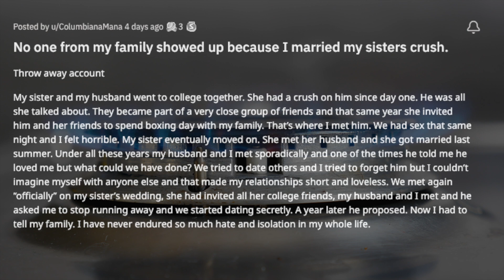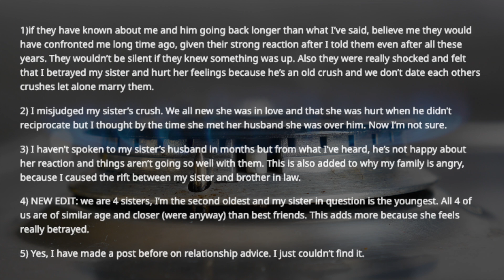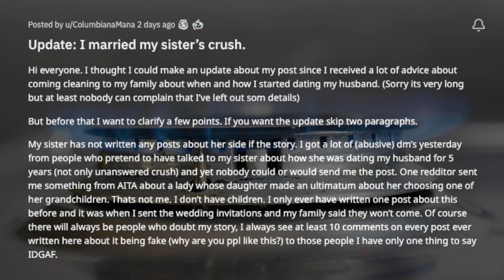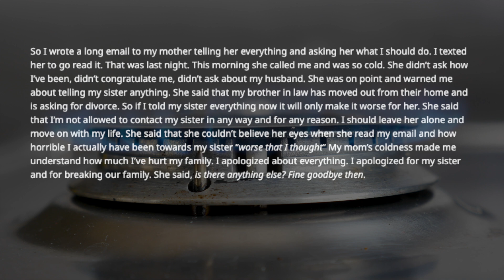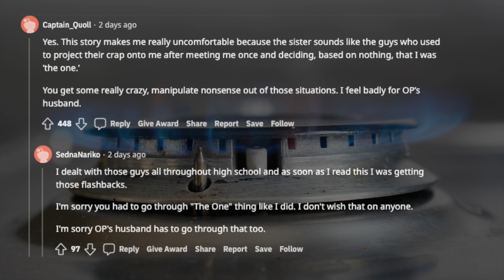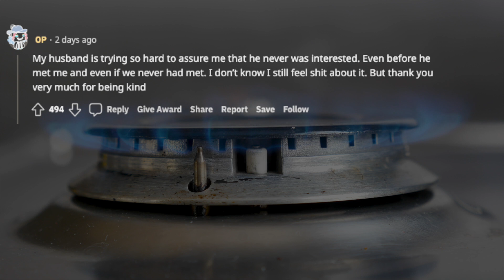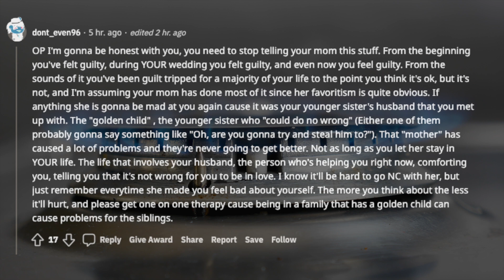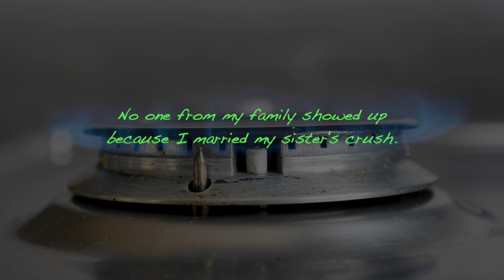TBC 1400 No one from my family showed up because I married my sister's crush |Reddit |Reddit Stories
My sister and my husband went to college together. She had a crush on him since day one. He was all she talked about. They became part of a very close group of friends and that same year she invited him and her friends to spend Boxing day with my family. That’s where I met him. We had sex that same night and I felt horrible. My sister eventually moved on. She met her husband and she got married last summer.

links to this story & timestamps:

0:18 No one from my family showed up because I married my sister's crush.

6:28 Update: I married my sister’s crush.

15:07 I have had lunch with my brother in law today